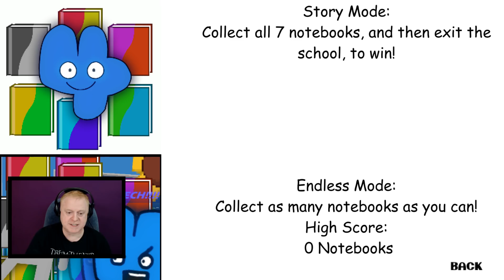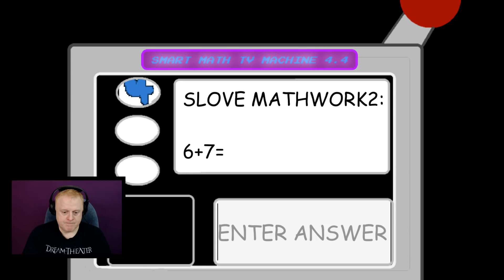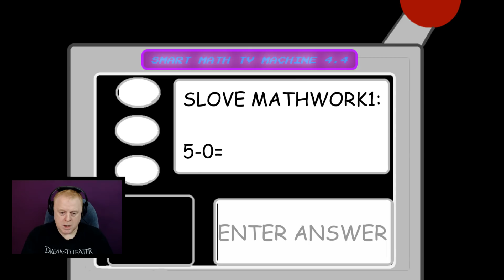THIS CUTE LITTLE THING SCREECHES | FOUR'S BASICS IN EDUCATION AND LEARNING | BOTH ENDINGS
About my channel - I do not swear in my videos. It focuses on delivering a fun time no matter what type of game i am playing. I try my best to make each video acceptable for all ages.